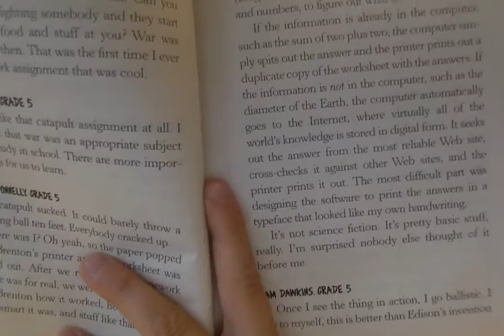LC- Homework Machine- Why does Sam want to hang out with Brenton?